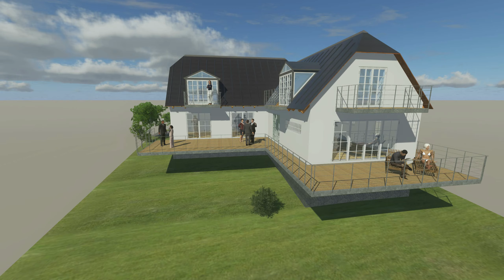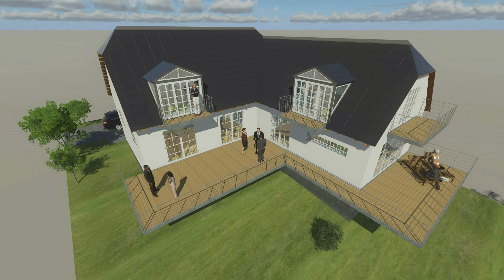i Model Projektforslag A 09 08 2022